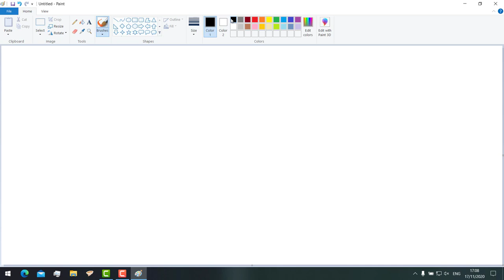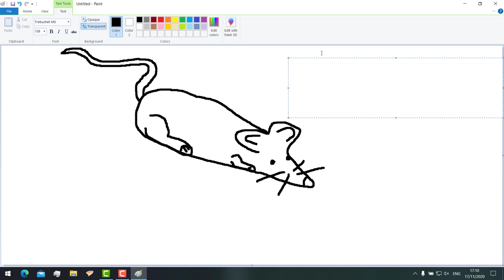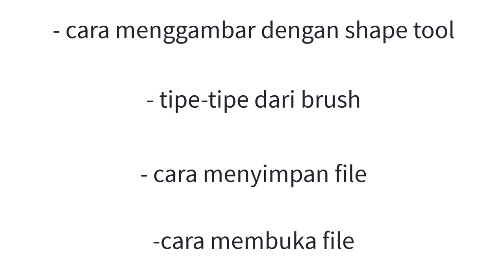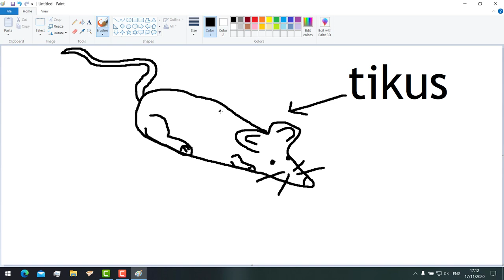DRAWETH THY ANIMAL - WEEK 15 ICT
raaaaaaaat